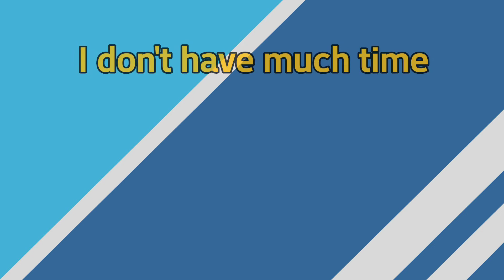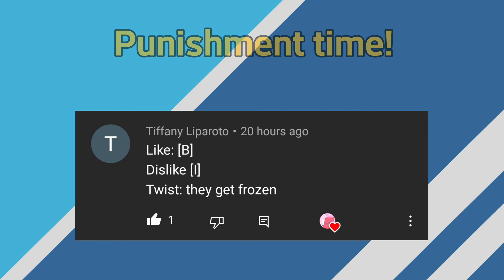Unique BFB Voting 9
Dang it, I'm late